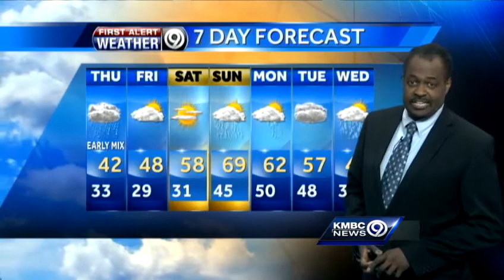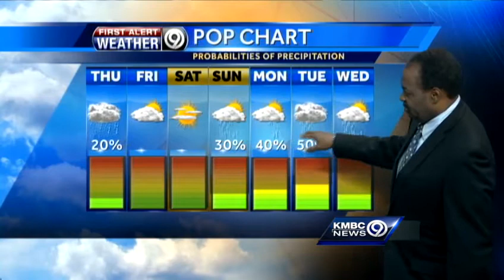Thursday should start soggy, stay cool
KMBC 9 chief meteorologist Bryan Busby says colder weather and even a wintry mix are possible early Thursday and temperatures will barely climb into the 40s over the rest of the day.